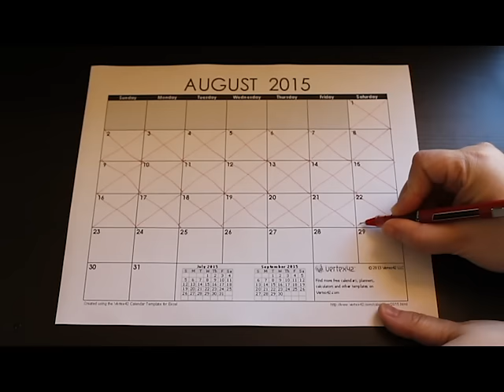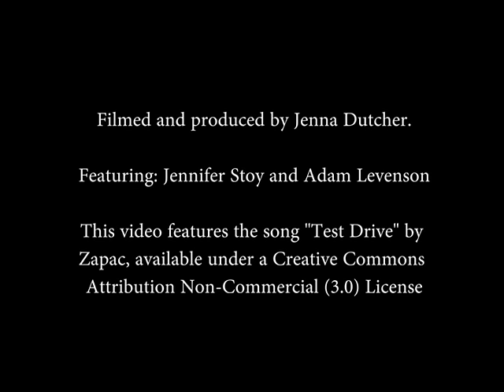PSA - J. Dutcher - Fitness Makes You Self-Sufficient (Final Cut)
Final cut of PSA "Fitness Makes You Self-Sufficient" for COMM 617, Multimedia Storytelling.